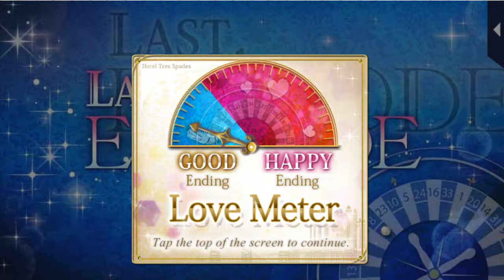Kissed by the Baddest Bidder [Twist of Fate] Eisuke Ichinomiya